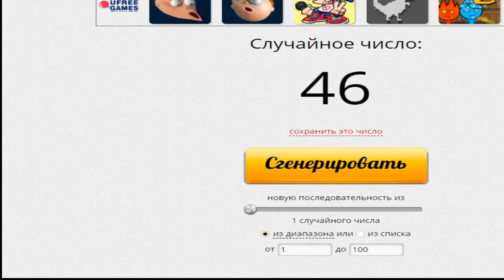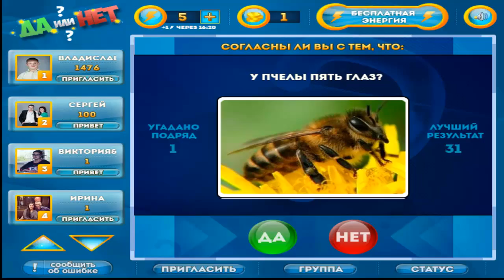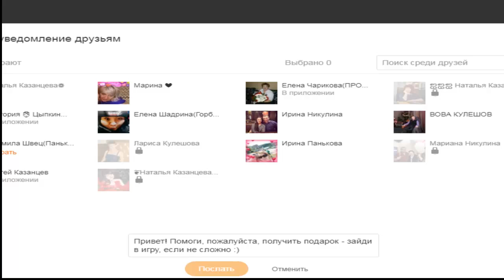Да или Нет#19